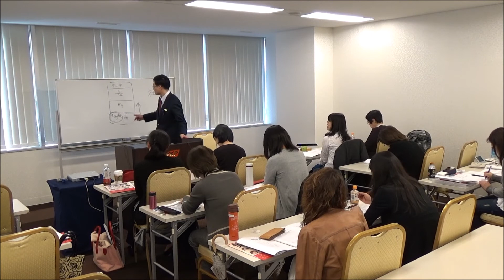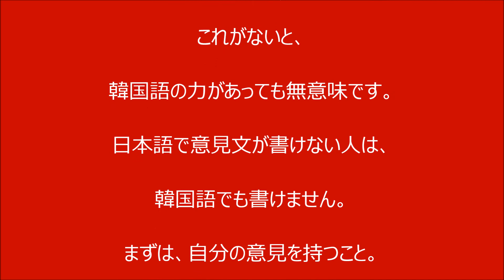TOPIK必勝講座「作文の書き方」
まず「日本語で言いたいことを明確に持つ」、これが肝要です。これなしに、いくら韓国語表現を学習しても無意味です。ＴＯＰＩＫ必勝講座から抜粋。前田は中学校の国語科で作文指導を長年してきたので、作文指導にも強いです。書けない人を書けるようにして差し上げます。【ミレ韓国語学院】 【ミレショップ】